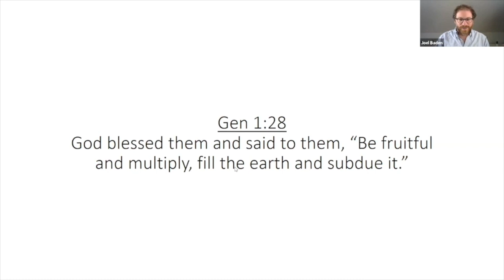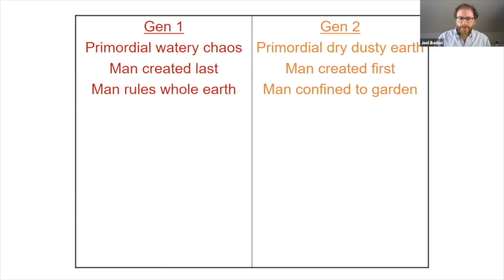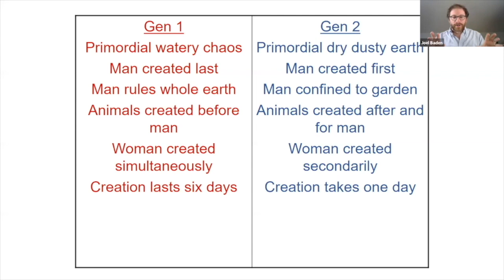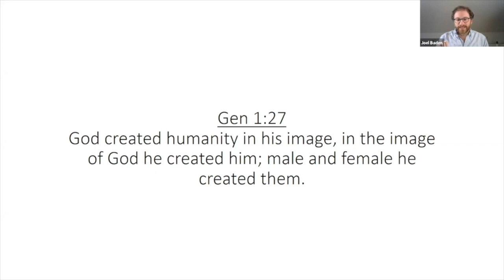Genesis Bible Study - The Contradictions of Genesis 1 and 2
The Book of Genesis: An Online Bible Study with Dr. Joel S. Baden, January 25, 2021. This clip is about the contradictions of Genesis 1 and 2.